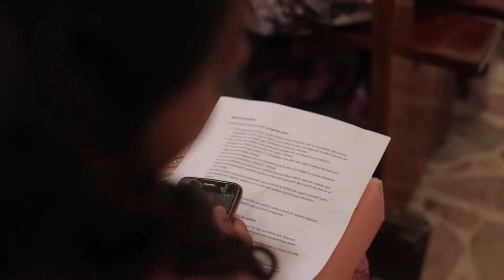XV años Lizbeth Martinez 13 de octubre 2018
Este evento es el mas importante para una niña que se convierte en mujer deseo que sea inolvidable